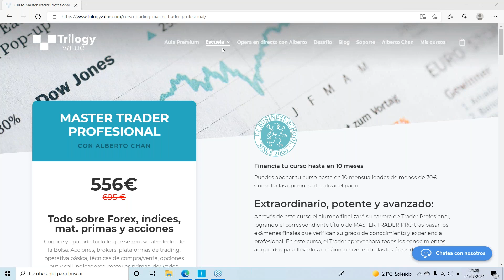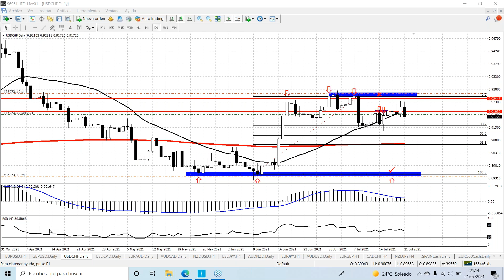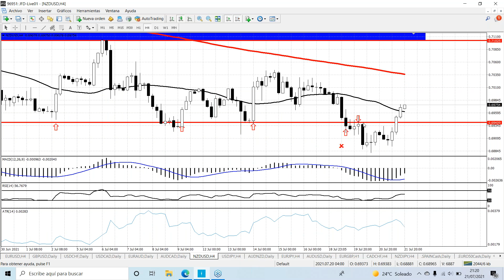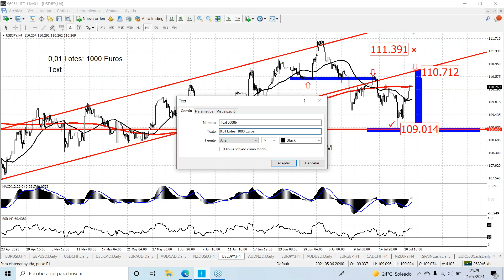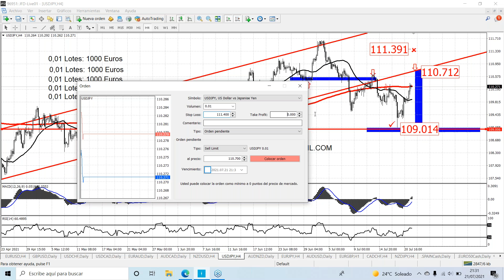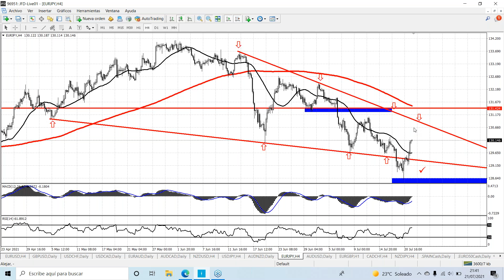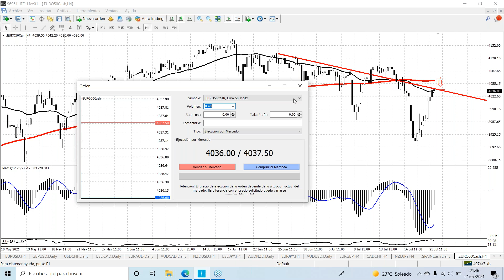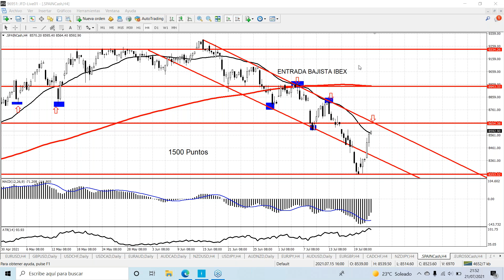Forex: Trading Profesional para Iniciarte en TrilogyValue.com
ÚNETE A NUESTRA OPERATIVA FOREX INDICES Y ACCIONES en el AULA PREMIUM TRILOGY VALUE